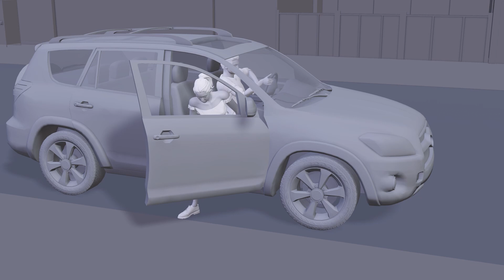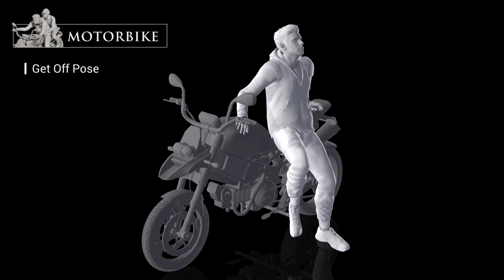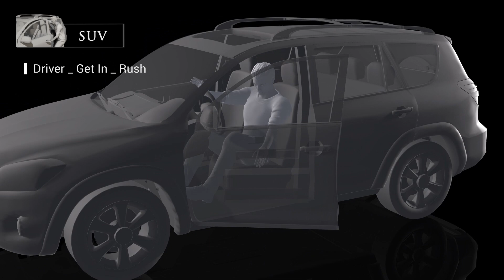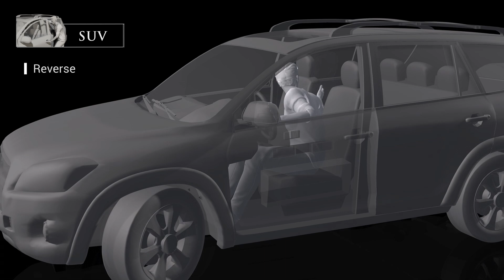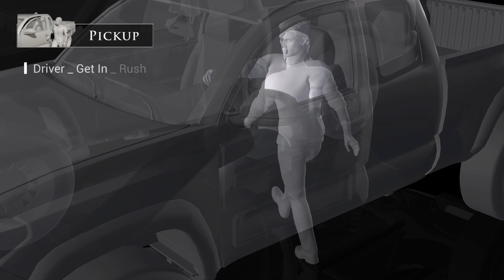Real-life Motions for Public Transportation | Vehicle Interactions for iClone & ActorCore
Studio Mocap Series - Motions for Vehicle Interactions consists of several types of realistic movements based on common driving scenarios like getting in or getting off the car, idling, controlling the steering wheel, and more.

This pack includes multiple types of basic interactions between characters and different kinds of vehicles like SUVs, motorbikes, and pickups.